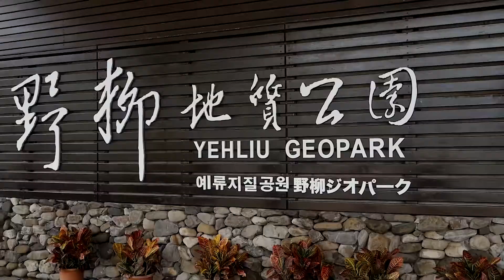USANA Team Up, Step Up in Taiwan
USANA team up step up in taiwan this 2021